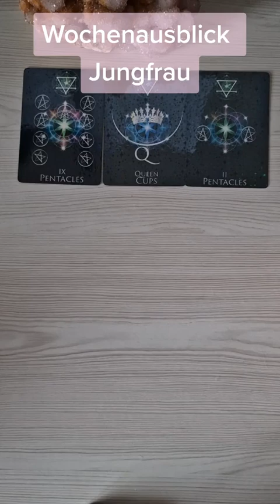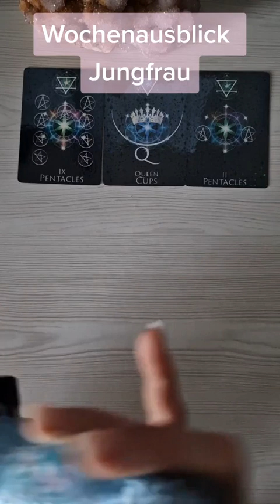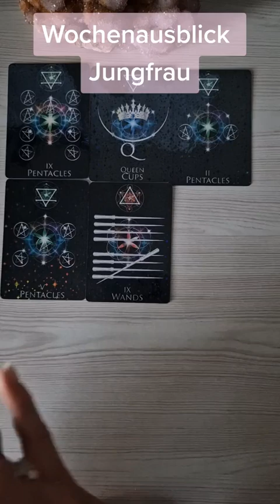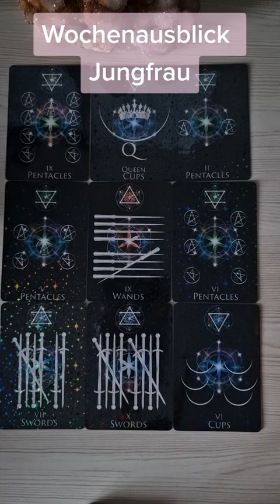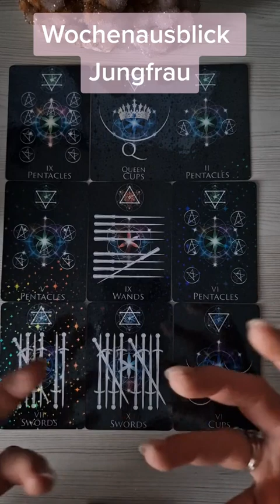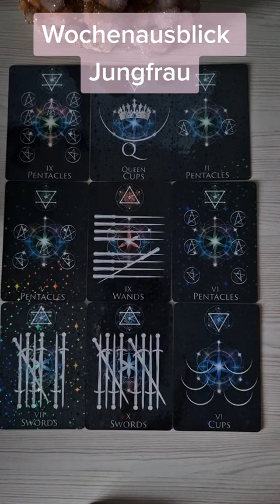☆ Wochenausblick Jungfrau ☆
Liebe Grüße💜

Chayenne.